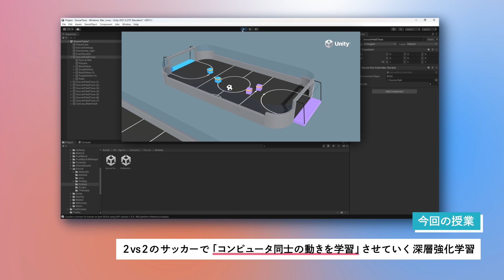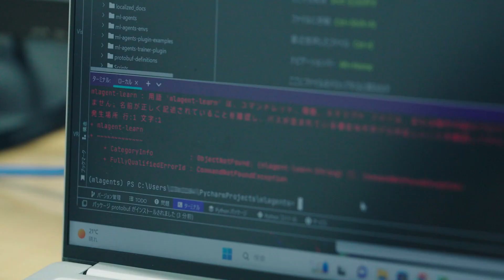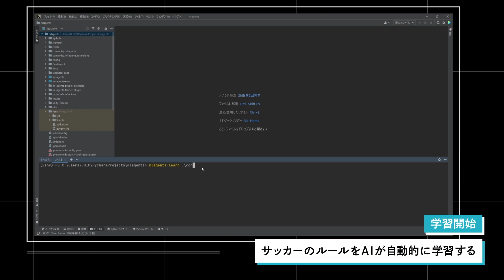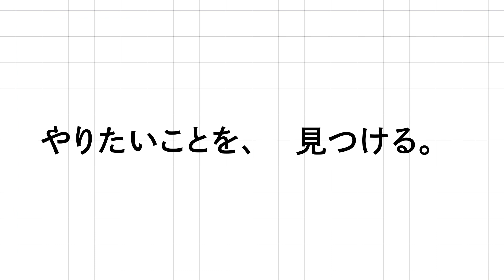【情報学部企画】ゲームAI入門のリアル授業に潜入！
【シアンによる潜入記録のすべてはこちら↓】

今回潜入したのは、「AI・データサイエンス」「ソフトウェア」「VR・AR・ゲーム」の
3つを掛け合わせて学ぶ、橘先生の「ゲームAI入門」というテーマだ。
「Unity上のAIに、2 vs 2のサッカーゲームのルールを学習させる」ということを学生たちがチャレンジしていたよ。